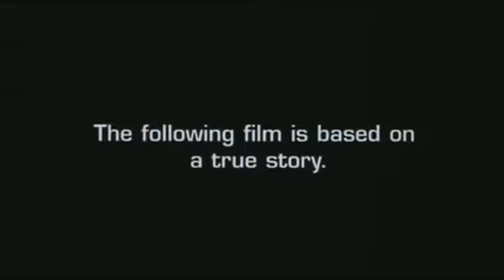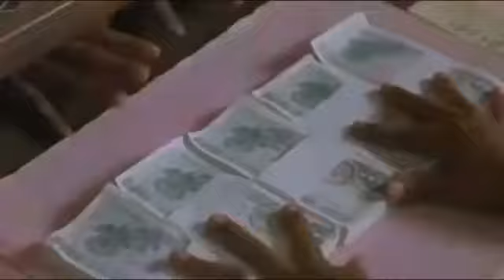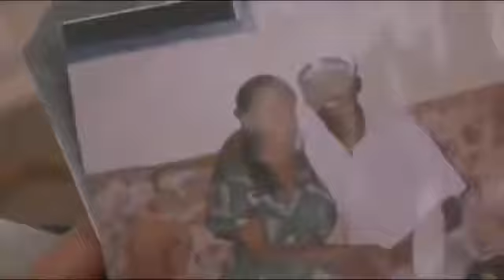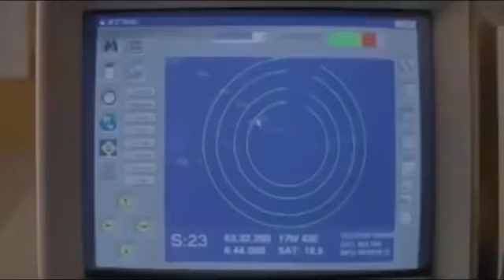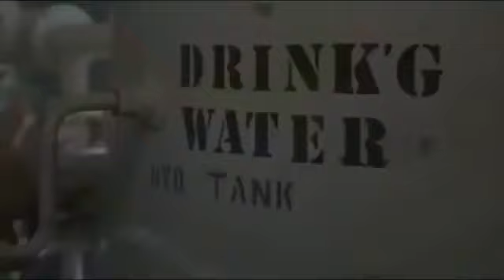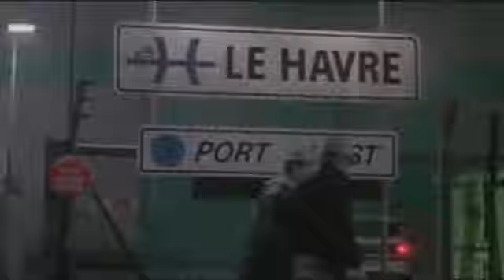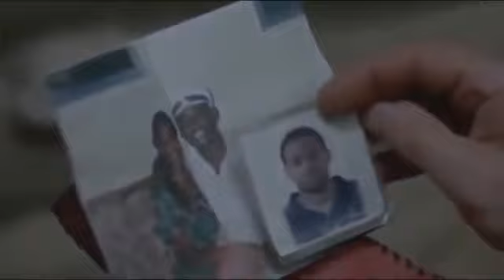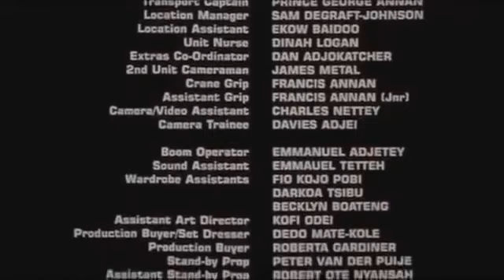DJ MACK BEST SINGLE MOVIES LATEST 2020 KISWAHILI